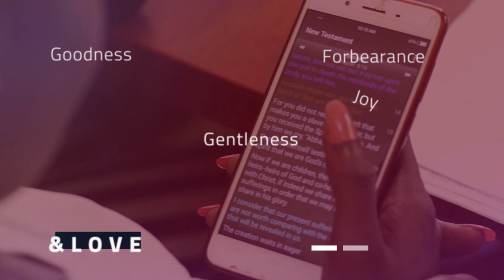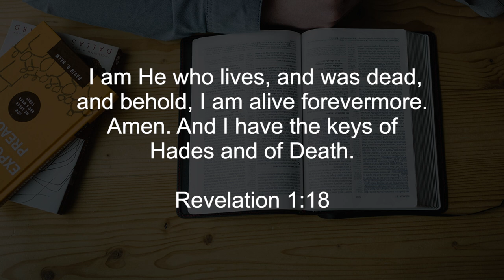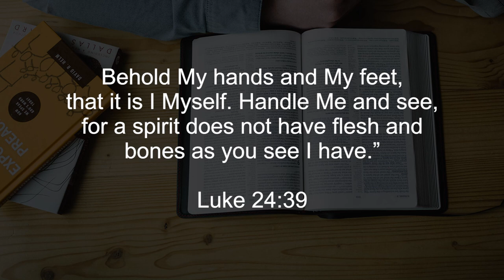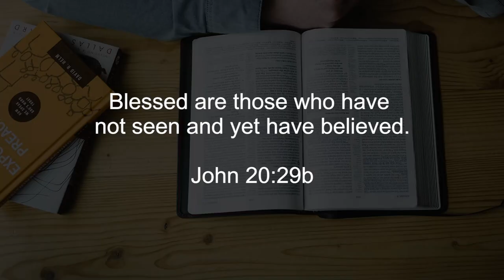Jesus appears to different people after His resurrection || Finding God Ep48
After Jesus' resurrection, he appears to several individuals, groups, and large crowds of people. This is done to fulfil and show proof of Jesus' power over death. For if Christ has not Risen from the dead, our faith is futile. But because he conquered Sin on the Cross, and Overcame death in the tomb, we know that we can trust in Jesus.

Be blessed!